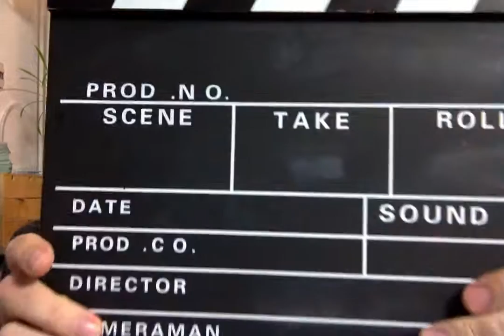Die missratene Weihnachtsbotschaft!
UNFASSBAR! Leinebergland-TV zofft sich vor laufender Kamera wegen Weihnachten!